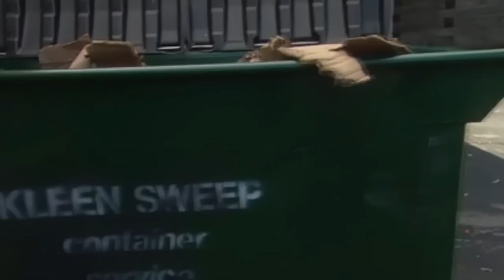Satan's Little Helper (2004) - Movie Review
We review the horror film Satan's Little Helper directed by Jeff Lieberman and starring Alexander Brickel, Katheryn Winnick, and Stephen Graham.

Synopsis

A naive young boy unknowingly becomes the pawn of a serial killer who is dressed as Satan.

Panasonic GH4
Panasonic 12-35mm
Rode NTG-2 Shotgun Mic
Zoom H4N Recorder
Manfrotto Fluid Head
Manfrotto Tripod Legs
Fancier Studio Lighting Kit
Cowboy Studio Umbrella Lights
SanDisk Extreme Memory Cards

Additional Gear
Manfrotto MVM500A Monopod
Rode Video Mic Pro
Olympus 25mm (Micro 4/3)
Panasonic G7